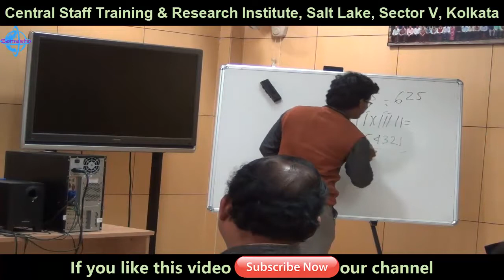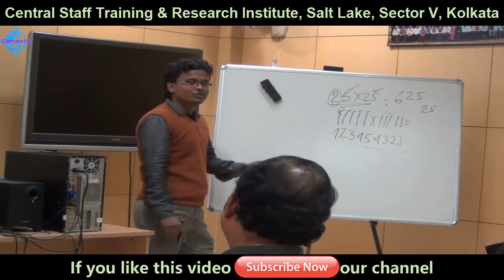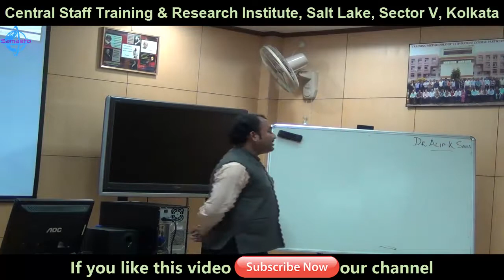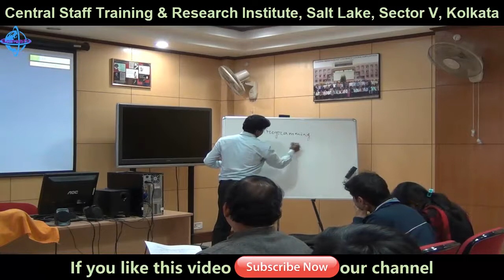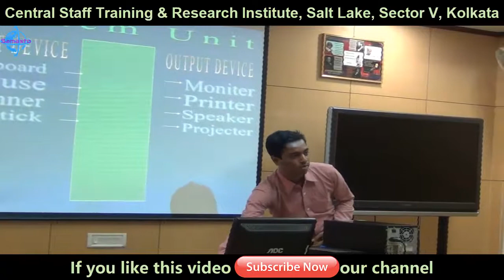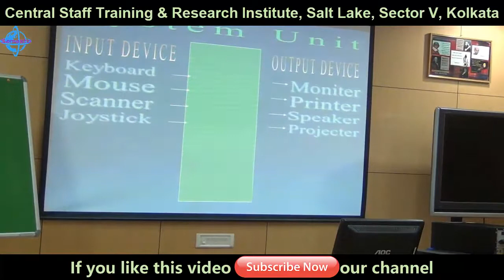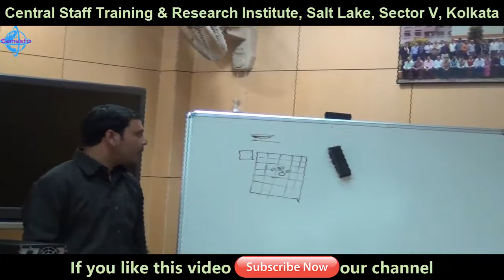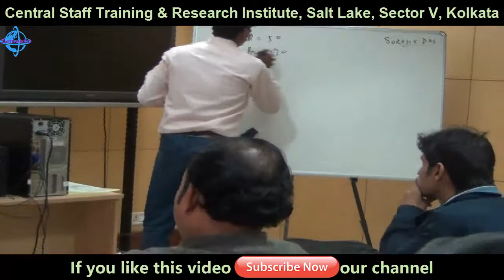Stafs Training at Central Staff Training and Research Institute, Kolkata, West Bengal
Hello Everyone,
               Welcome to Samasto YouTube channel. This channel is designed to provide a free education and knowledge for the users. Here are some suggestions on how to process various work by computer in simplest way. There is also more information that everyone needs to know. !!😊😊